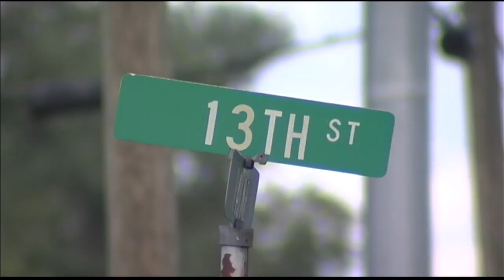Meeting Held on Chemical from Former GE Plant